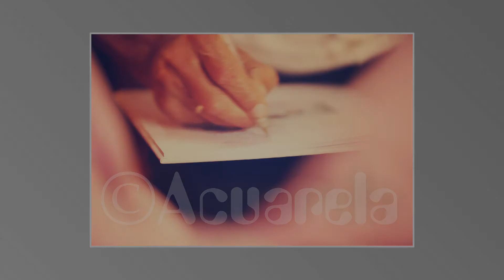PRIMERAS FOTOS DE INMA Y FMANUEL (La boda). BORMUJOS 8 SEPTIEMBRE 2012.mp4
Espectacular!!! Esa es la sensación que te queda después de hacer un trabajo como este, y con gente como esta... Los novios. la familia. los amigos. El Sergio. Buahfffff. Un dia completito, es cierto. Pero la BODA... Ya veréis. De momento, unas poquillas. Un adelantito...